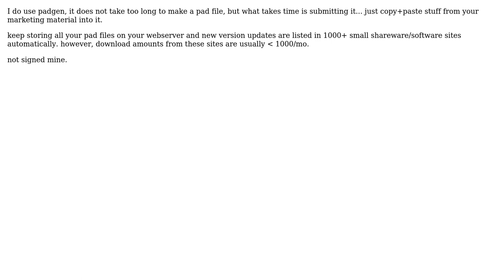PAD (Portable Application Description) files for shareware / freeware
With thanks & praise to God, and with thanks to the many people who have made this project possible! | Content (except music & images) licensed under CC BY-SA | Music | Images & others | With thanks to user Tom user Jon Galloway and the Stack Exchange Network Trademarks are property of their respective owners. You are responsible for your own actions.